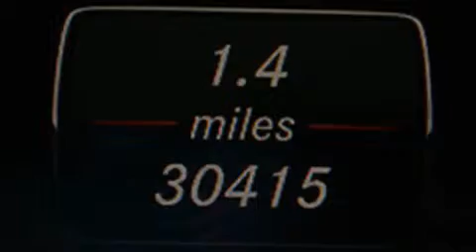2013 Mercedes-Benz C250 Coupe Para La Venta en Fort Lauderda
Haz clic aquí para ver el precio Hemos tenido el honor de servir a la zona de Lake Worth fl , le prometemos que su experiencia superará sus expectativas ! Year : 2013 Make : Mercedes-Benz Model : C250 Engine : Motor con 4-Cil de 1.8L Trans . : Transmisión Automática de 7 Velocidades Millaje : 30,413 Stock : 85166 Offleaseonly.com 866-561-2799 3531 Lake Worth Rd Lake Worth , fl 33461